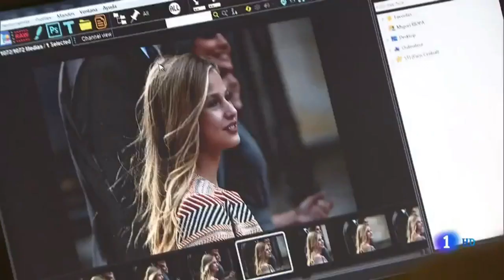Leonor en sus primeros Premios Princesa de Asturias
Audiencia Abierta, 2019

TVE